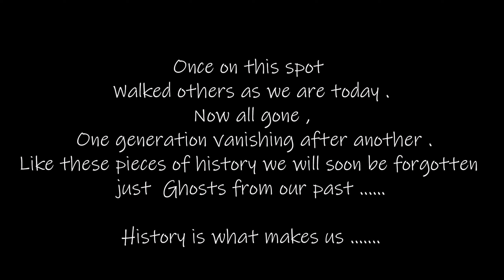We Visit Dracula's Castle in Scotland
Thanks
David & Shell